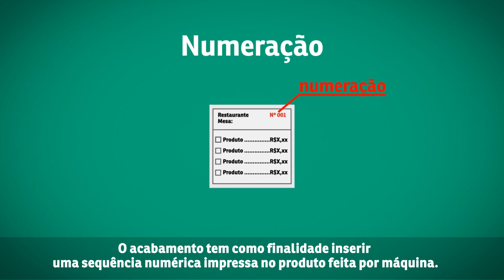Simplifique e Evite Erros - Aprenda A Fazer O Acabamento de Numeração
Conheça os tipos de acabamentos gráficos disponíveis nos produtos da Zap Gráfica.